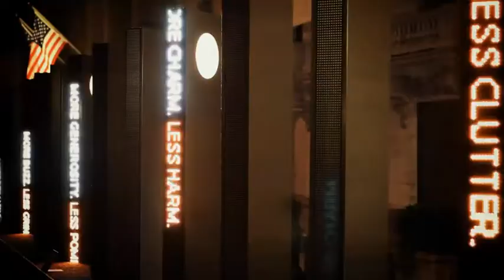Strellson - D.STRICT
Adam Senn, Andrija Bikic, Jamie Strachan and Michael Gandolfi for Strellson D.STRICT